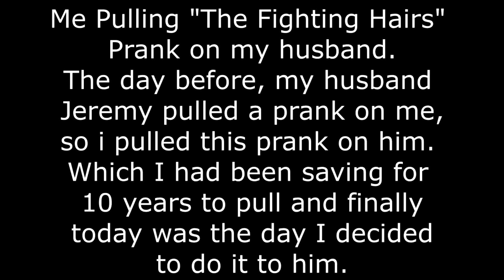Funny Moments With The Caverley's: the fighting hairs prank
Jeremy pulled a prank on me yesterday, and so I pulled this prank on him, which I had been saving to do for 10 years.